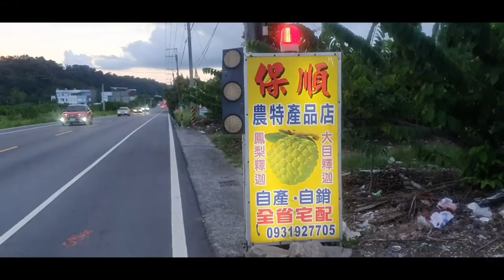Custard Apple, Pinha | Traveler Ni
Pinha ou Fruta do Conde. Há outras 2 frutas de aspecto parecido chamado Atemoia e Chirimoia.